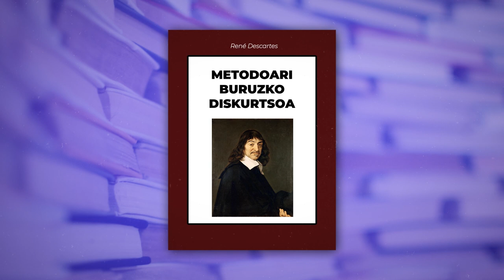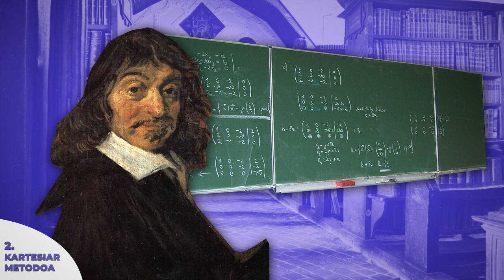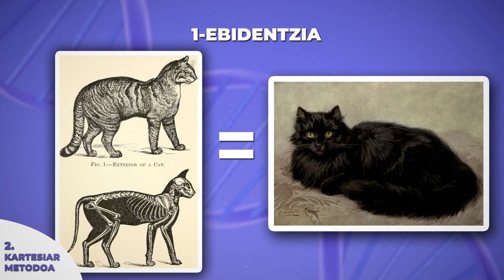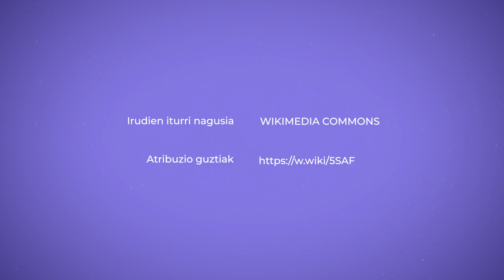DESCARTES ulertzeko gakoak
1596an jaio zen, Frantziako familia burges batean. Lehenengo filosofo modernoa esaten zaio.  Metodo zientifiko iraultzaile bat proposatu zuen eta “razionalismo” izenez ezagutzen den korronte filosofikoaren ordezkari nagusitzat jotzen da.

👁️‍🗨️Atalak:
00:00 Sarrera
00:53 Nor zen Descartes?
01:56 1. Zalantza metodikoa
02:39 2. Kartesiar metodoa
03:51 3. Substantziak
05:19 4. Dualismoa
05:50 Itxiera

👁️‍🗨️ Kredituak
- Eduki arduradunak: Irene Lafuente eta Alba Garmendia.
- Gidoia: Lander Arretxea.
- Edizioa: Elba Berganza.
- Off ahotsa: Klara Badiola.
- Eskerrak: Joxe Azurmendi Katedra, Agora Filosofia Elkartea, Bieuse Elkartea eta IN Estudioa.

👁️‍🗨️Bibliografia:
- Álvarez, V. (2009). Descartes eta arrazoi modernoa. Eusko Jaurlaritzaren Argitalpen Zerbitzu Nagusia.
- Arrieta, A. (2008). Berpizkundetik Ilustrazioara. Arrieta, Agustin & Uribarri, I. (Koord.) Filosofiaren historia (151-154). Elkar.
- Aurrekoetxea, M., Villar, M., & Olarra, A. (2010). Filosofia Modernoa. Descartes. Ibaizabal.
- Gonzalez, A. (2009). Mujeres, varones y filosofía. Historia de la Filosofía. Octaedro.
- Lledó, E.; Cruz M.; Granada, M. A.; Villacañas, J. L. (2009). Filosofiaren Historia 2 batxilergoa. Zubia Santillana.
- Reale, G. & Antiseri, D. (2004). Historia del pensamiento filosófico y científico. (vol II). Herder.
👁️‍🗨️ Irudien iturri nagusia: Wikimedia Commons